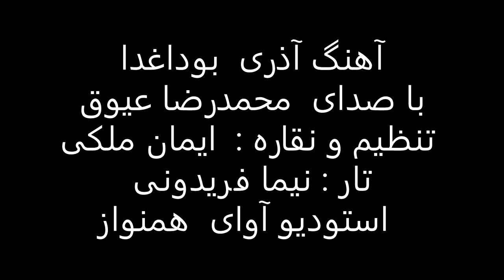آهنگ آذری بوداغدا باصدای محمدرضا عیوق|تنظیم ایمان ملکی | میکس و مسترینگ نیما فریدونی